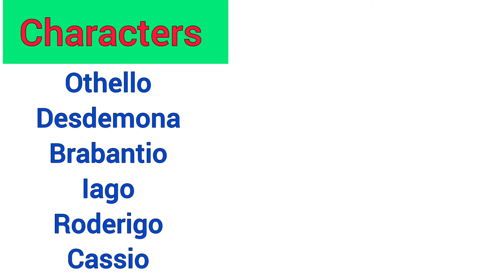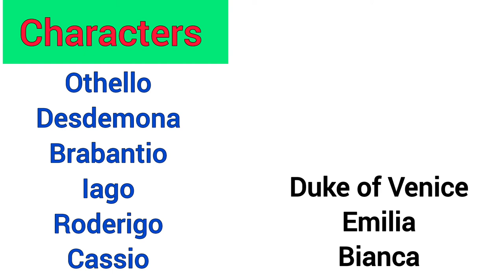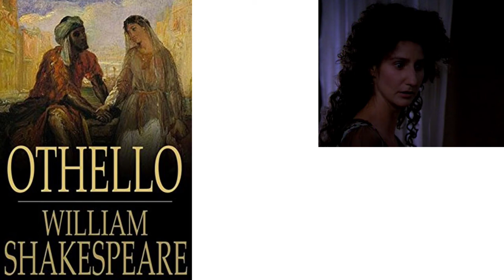Othello class 11 in bengali | Othello by William Shakespeare in Bengali